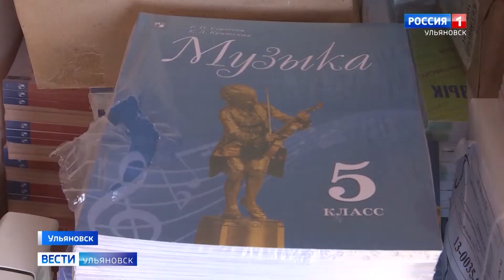Ульяновская область отправила учебники в Луганскую народную республику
Пособия предназначены для образовательных заведений Лутугинского района.